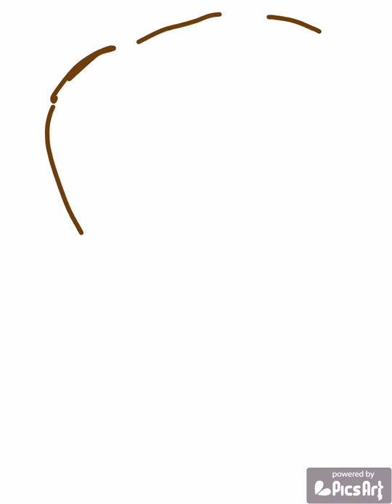Dibujo Rocío jurado